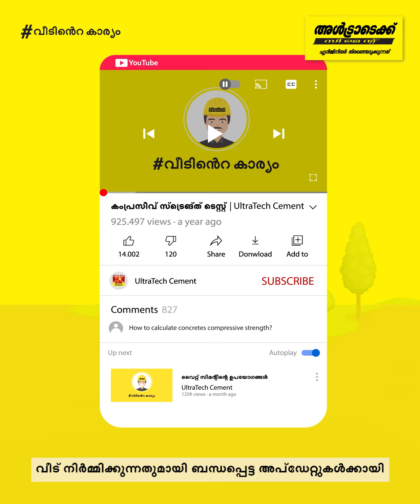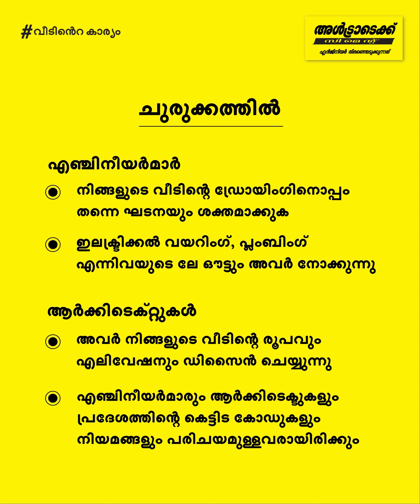വീട് നിർമ്മാണത്തിൽ എഞ്ചിനീയർമാരുടെയും ആർക്കിടെക്റ്റുകളുടെയും പ്രാധാന്യം | അൾട്രാടെക്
ഗൃഹനിർമ്മാണത്തിൽ എഞ്ചിനീയർമാരുടെയും ആർക്കിടെക്റ്റുകളുടെയും പ്രാധാന്യം ഒരിക്കലും ഒഴിവാക്കാനാവില്ല, പ്രത്യേകിച്ച് പ്ലാനിങ്ങിലും മേൽനോട്ടത്തിലും. നിങ്ങളുടെ വീട് പണിയാൻ നിങ്ങൾ ശരിയായ എഞ്ചിനീയർമാരെയും ആർക്കിടെക്റ്റുകളെയും കണ്ടെത്തേണ്ടതുണ്ട്. ബിൽഡിംഗ് എഞ്ചിനീയർമാർ സപ്പോര്‍ട്ട്, ലോഡ്, നിർമ്മാണ സാമഗ്രികൾ എന്നിവയുടെ കാര്യങ്ങള്‍ നോക്കുന്നു. നിർമ്മാണ സമയത്ത്, അവർ പ്ലാനുകൾ അവലോകനം ചെയ്യുകയും വിലയിരുത്തുകയും അതുപോലെ ഘടനയും ചുറ്റുപാടുകളും പരിശോധിക്കുകയും ചെയ്യുന്നു. ആർക്കിടെക്റ്റുകൾ പ്രധാനമായും പ്ലാനിംഗ് ഘട്ടത്തിലാണ് ശ്രദ്ധ കേന്ദ്രീകരിക്കുന്നത്. കെട്ടിടത്തിന്‍റെയും വീടിന്‍റെയുമെല്ലാം ഡിസൈനില്‍ അവർ ശ്രദ്ധ കേന്ദ്രീകരിക്കുന്നു.

വീടുനിർമ്മാണത്തില്‍ എഞ്ചിനീയർമാരുടെയും ആർക്കിടെക്‌റ്റുകളുടെയും ജോലിയെക്കുറിച്ച് കൂടുതലറിയാൻ ഈ വീഡിയോ തുടര്‍ന്ന് കാണുക.

ഈ വീഡിയോയിൽ എന്താണ് ഉള്ളത്?

• ആമുഖം - 0:01
• എഞ്ചിനീയർമാരുടെ പ്രാധാന്യം - 0:26
• ആർക്കിടെക്റ്റുകളുടെ പ്രാധാന്യം - 0:43
• സംഗ്രഹം - 1:03

ഒരു വീട് പണിയുമ്പോള്‍ എഞ്ചിനീയർമാരും ആർക്കിടെക്റ്റുകളും പ്രധാനമാകുന്നത് എന്തുകൊണ്ടാണെന്ന് ഇപ്പോൾ എല്ലാവർക്കും അറിയാമെന്ന് പ്രതീക്ഷിക്കുന്നു. വീട് നിർമ്മാണവുമായി ബന്ധപ്പെട്ട കൂടുതല്‍ ടിപ്സ് ഇവിടെ അറിയാം

വീട് നിർമ്മാണത്തെ കുറിച്ച് കൂടുതലറിയാൻ അള്‍ട്രാടെക് സിമന്‍റ്-ൽ നിന്നുള്ള വീടിന്റെ കാര്യം തുടരുക

അൾട്രാടെക് ഇന്ത്യയിലെ നമ്പർ വണ്‍ സിമന്‍റാണ്, മാത്രമല്ല, ഗ്രേ സിമന്‍റ്, റെഡി മിക്സ് കോൺക്രീറ്റ് (ആർഎംസി), വൈറ്റ് സിമന്‍റ് എന്നിവയുടെ ഇന്ത്യയിലെ ഏറ്റവും വലിയ നിർമ്മാതാക്കളുമാണ്. ആഗോളതലത്തിൽ തന്നെ മുൻനിര സിമന്‍റ് നിർമ്മാതാക്കളിൽ ഒന്നാണ്. ഒരു ബ്രാൻഡ് എന്ന നിലയിൽ അൾട്രാടെക് 'ശക്തി', 'വിശ്വാസ്യത', 'നൂതനത്വം' എന്നീ മൂല്യങ്ങള്‍ ഉൾക്കൊള്ളുന്നു. പുതിയ ഇന്ത്യയെ നിർവചിക്കുന്ന തരത്തിലുള്ള വീടുകൾ, കെട്ടിടങ്ങൾ, ഘടനകൾ എന്നിവ തങ്ങളുടെ പരിധികളില്ലാത്ത ഭാവന ഉപയോഗിച്ച് പണിയാന്‍ ഈ സവിശേഷതകള്‍ എഞ്ചിനീയർമാരെ പ്രചോദിപ്പിക്കുന്നു.. ഞങ്ങൾ വീട് നിർമ്മാണത്തിനുള്ള പരിഹാരങ്ങളും നിർദ്ദേശങ്ങളും നല്‍കുകയും നിങ്ങളുടെ സ്വപ്ന ഭവനം നിർമ്മിക്കാൻ സഹായിക്കുകയും ചെയ്യുന്നു. നിർമ്മാണത്തിന്‍റെ ഓരോ ഘട്ടത്തിലും ഗുണനിലവാരമുള്ള വീട് നിർമ്മാണ സാമഗ്രികൾക്കും വീട് നിർമ്മാതാക്കൾക്കുള്ള സഹായത്തിനുമായി നിങ്ങൾക്ക് ഞങ്ങളെ ബന്ധപ്പെടാം.

വീട് നിർമ്മാണത്തിൽ എഞ്ചിനീയർമാരുടെയും ആർക്കിടെക്റ്റുകളുടെയും പ്രാധാന്യം | വീട്-നിർമ്മാണം | ഇന്ത്യയുടെ നമ്പർ വണ്‍ സിമന്‍റ്